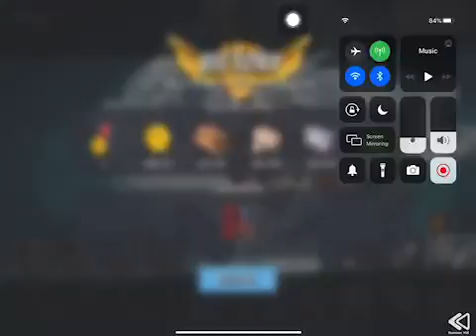Boom Beach - Attack 2644 (Reverse)